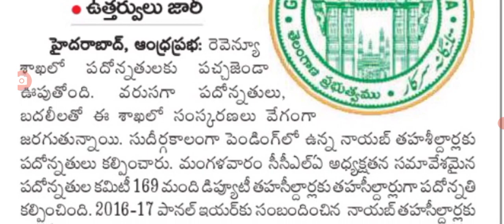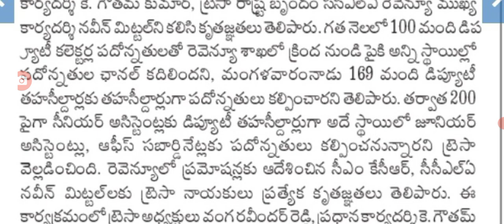ఇప్పుడే తెలంగాణ ఉద్యోగులు కీలక జీవో జారీ new GO released for employees in Telangana.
hello everyone today update latest update on employees in Telangana .@sarlcreations